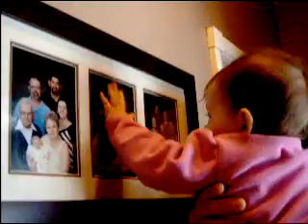Cadence video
here's a video of Cadence picking out Grandpa and Nana in a picture